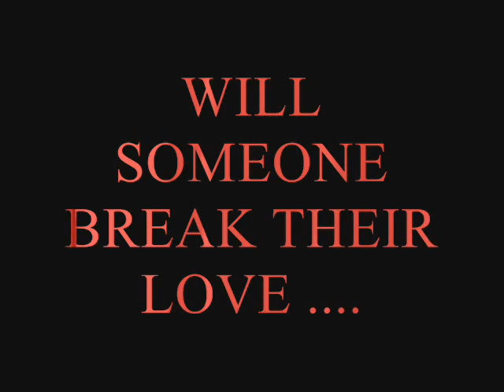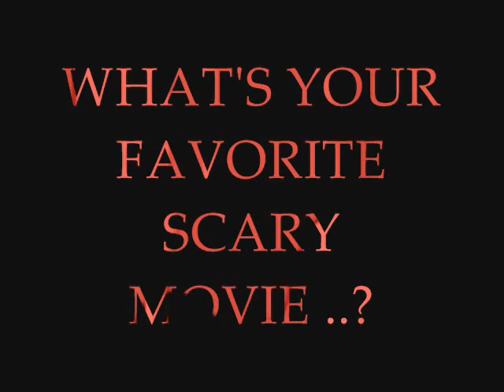HIDE AND SEEK : Trailer- The Official Entry of the 2011 Brokenshire Film Academy Awards (BFFA)